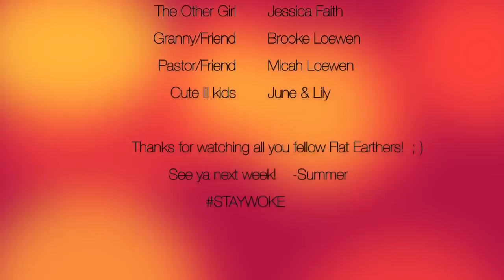Talking to your family about Flat Earth by NoLiesDomedSkies ✅